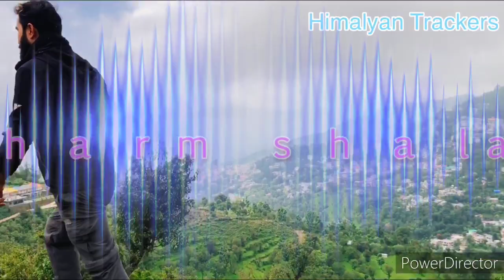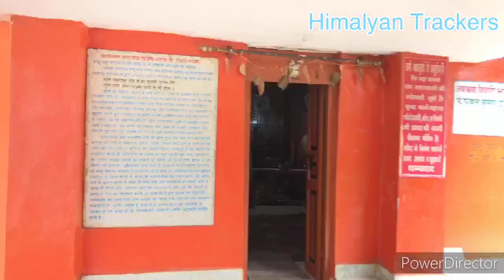Dharmshala tourist place Indrunaag/Paragliding place/Teele wali Mata tracking place&history,(H.P)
Published on dated: 29/07/2020
A wild bike ride through the beautiful Himalaya mountains of Himachal Pradesh,  Dharamshala (Chohla village) northern India.

Hello Friends, I hope apko hamari video achi lagi hogi to please is video ko like kre share kre or comment karke hume jaroor bataye.
Thanks.

History of Indrunaag temple
History of teele wali mata temple bangotu
Dharmshala tracking place.
Khaniyara tourist&tracking place.